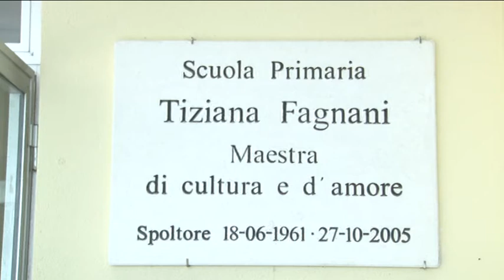Santa Teresa di Spoltore, Primaria Tiziana fagnani, scuola antisismica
Ristrutturata e migliorata sismicamente grazie ad un finanziamento regionale la scuola primaria Tiziana Fagnani di S. Teresa di spoltore, questa mattina il taglio del nastro.